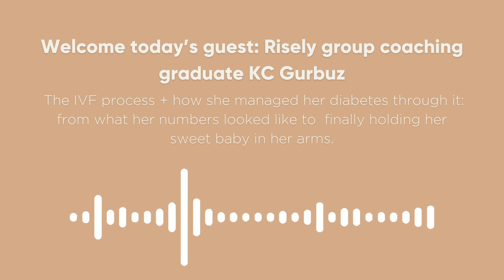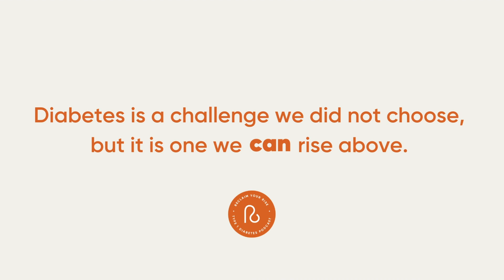Pregnancy Challenges and IVF with type one diabetes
EP 109:  - KC: Pregnancy Challenges and IVF with type one diabetes

For today’s guest, Risely group coaching graduate KC Gurbuz, getting diagnosed with undiagnosed infertility was another major life challenge to navigate with T1D. On today’s episode, KC walks through her experience with the IVF process and how she managed her diabetes through it. We go into all of it: from what her numbers looked like, to the mental health challenge, to food journaling, and finally holding her sweet baby in her arms.

Time Stamps:
(03:14) Running a half marathon in range post DCB
(06:43) Moving from restrictive to less restrictive
(08:37) When they decided to have a baby and interviewing your doctors team
(09:56) Diabetes management and deciding when to conceive
(11:30) Her husband’s role
(14:09) The start of infertility treatments
(16:27) Mental health, infertility, & gratitude
(18:19) Rates of success and the process
(22:25) “Checking the box of challenge”
(25:13) Managing her numbers during treatments
(29:25) The “two week wait”
(30:45) Respecting her body and perspective
(31:45) What grounded her for pregnancy
(32:36) One of the first signs you're pregnant as a diabetic and ow pregnancy affects your numbers
(33:45) Food journaling while pregnant
(36:30) Is coaching better before or during pregnancy?
(38:00) The support of  DCB community mamas
(39:00) IVF, Preeclampsia and Diabetes
(40:17) Her postpartum experience
(41:28) Gratitude and Grace
(44:03) KC’s advice for infertility & IVF